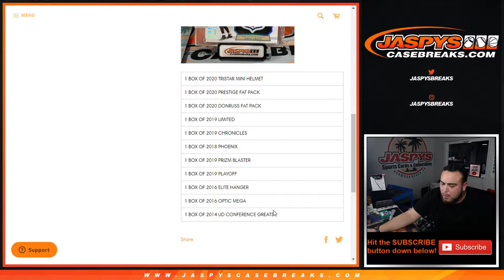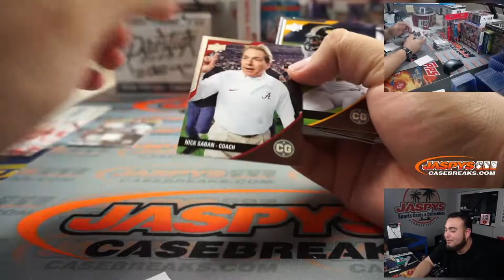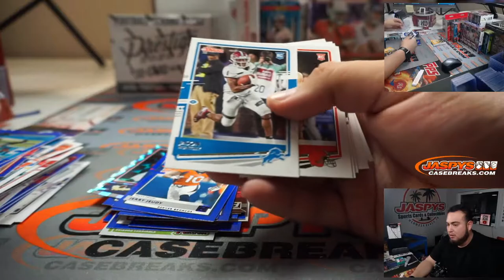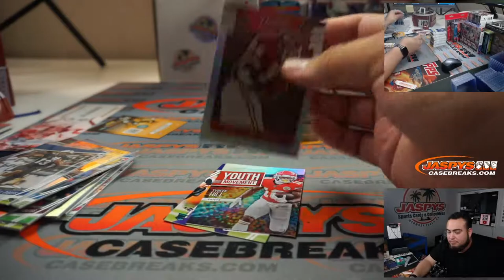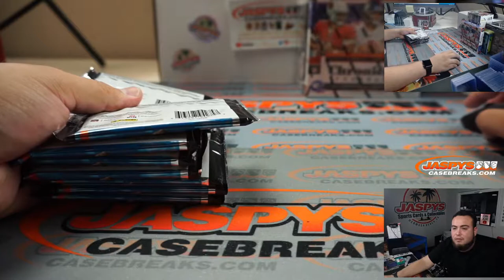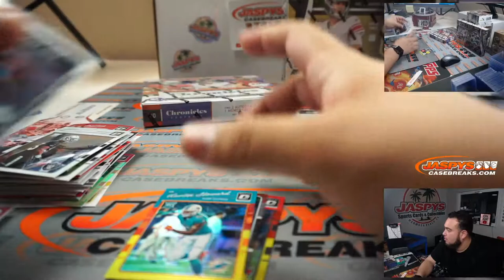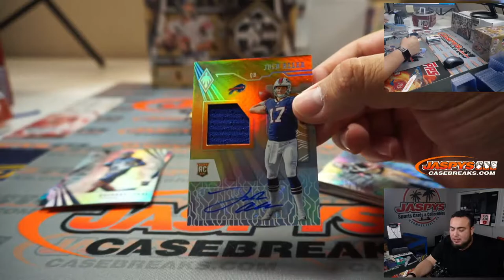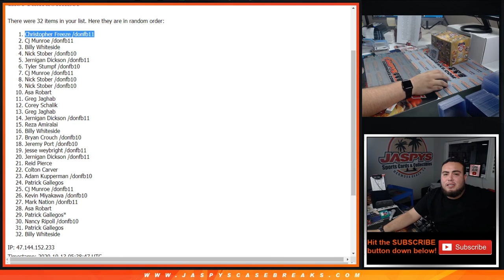M. 10/12 - JASPY'S 11-BOX SUNDAY GREATS FOOTBALL MIXER *RT*